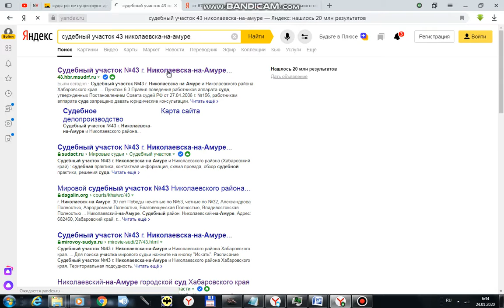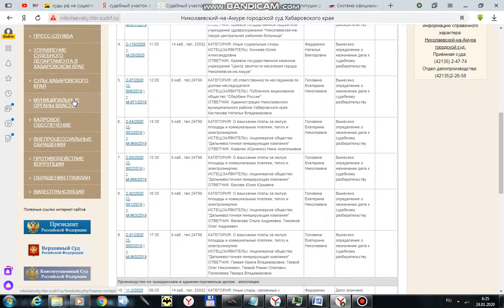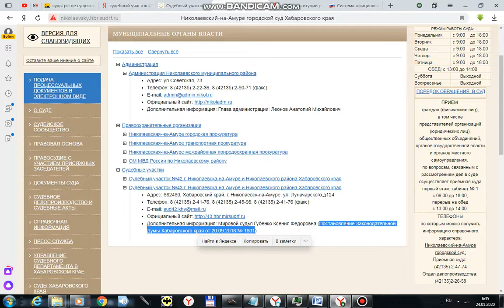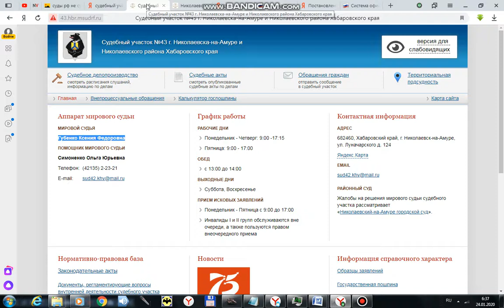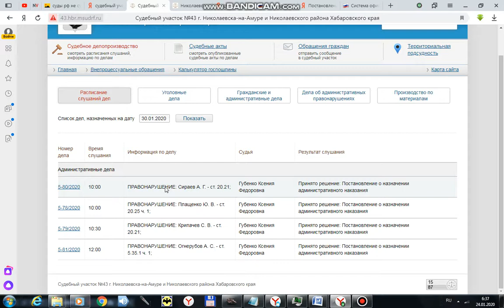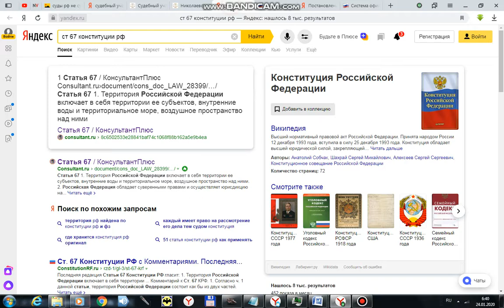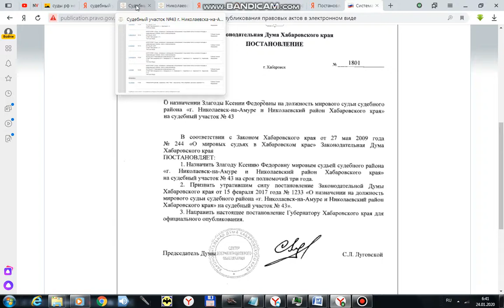ЗАГАДКА СУДЕБНОГО УЧАСТКА 43 со дна морского 2020 скачивай пока не удалили!!! ЭТО БОМБА!!!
ПОСМОТРИТЕ ЭТО ВИДЕО ЧЕРЕЗ ЮТЮБ! страшная тайна поднявшихся со дна морского...
КТО ОТВЕТИТ НА ВОПРОС? а вопрос не так то прост...